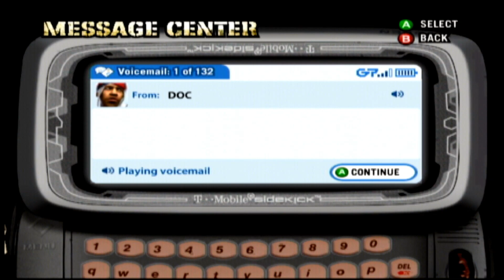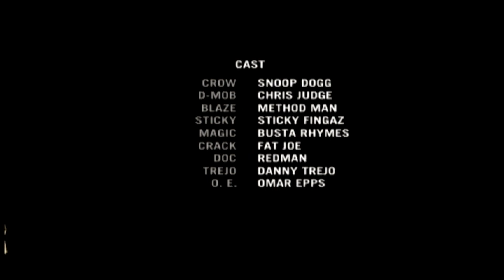Def Jam Fight For NY: Created Character WC (Rapper) Story Mode Part 10 Season Finale (Requested).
Posted for @ujangprakoso1894
WC Wanna Be Build Up.